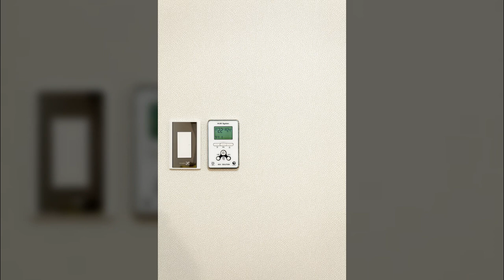주택내부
1만8천개 이상의 다양한 컨텐츠들을 목록별로 구분하여 재생목록에 정리하였습니다.

1. Youtube, Pixabay, 공유마당에서 제공하는 음악과 사진들을 이용한 컨텐츠.
2. 일상이 담긴 Shorts 영상.
3. 플랫폼 기획 전반.
4. 랜선 여행 시리즈 - 국내, 전세계 대륙별 컨텐츠
5. 대한민국 역사 시리즈